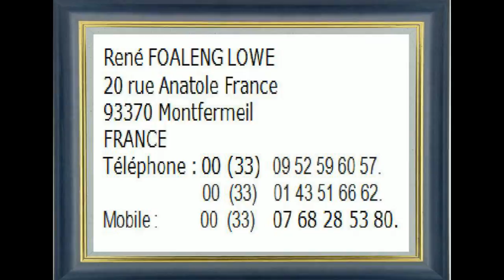Hommage au père Jacques Hamel égorgé dans son église Saint-Etienne-du-Rouvrayprès de Rouen le 26/0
Hommage au  père Jacques Hamel égorgé dans son église Saint-Etienne-du-Rouvray

près de Rouen le 26/07/2016